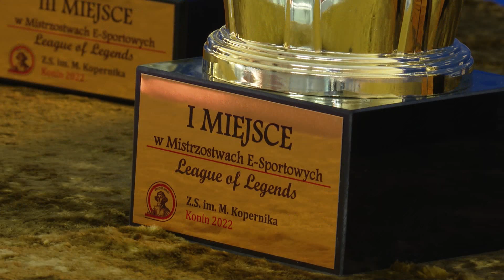Mistrzostwa gameingowe w Koninie czyli sport przed komputerem